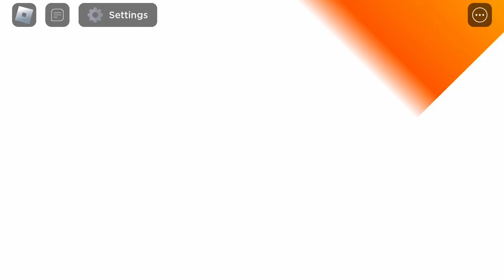[ASTD]Mob 7 star evo